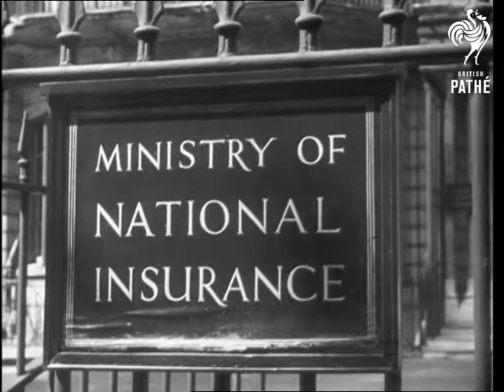National Insurance Number - Trailer (1948)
A short trailer film encouraging people to remember their National Insurance number.

A man is shaving. The voiceover tells him that his NI number is very important and that he should have it always at hand. He then writes it on the mirror in shaving soap. He writes it on the road with white line paint. He writes it on the table in soup. He writes it on a window in white wash. On a rail truck in chalk. The voiceover tells him he has to write it on every claim he makes.

CU sign reading "Ministry of National Insurance".

End title reads: "Please Give Your National Insurance Number When Making A Claim".
 FILM ID:1518.45